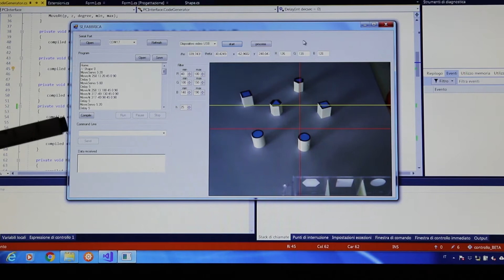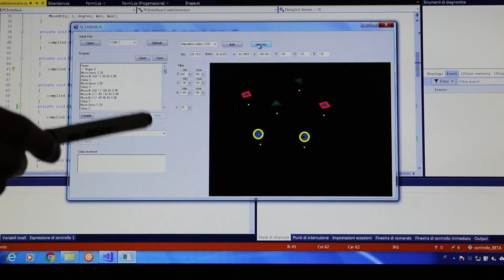video PSD ITT Fauser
PSD -Premio Scuola Digitale Piemonte .Secondo CicloCon il presente progetto ci si propone di sviluppare un semplice ma completo sistema di manipolazione di oggetti tramite un braccio robotico articolato guidato da un algoritmo di visione artificiale. L'utilizzo di bracci robotici con vari gradi di libertà è ormai da anni uno strumento affermato per eseguire lavorazioni pesanti, ripetitive o in ambienti pericolosi. D'altra parte, i sistemi di visione artificiale hanno conosciuto una rapida diffusione negli ultimi tempi, trovando applicazione nella guida e posizionamento di robot, nelle misure senza contatto, nell'individuazione di difetti di produzione e nella classificazione e scelta di manufatti. Nello sviluppo del progetto si è cercato di toccare alcuni aspetti salienti delle suddette tecnologie, dal riconoscimento e localizzazione spaziale di forme partendo da immagini 2D, alla manipolazione delle stesse tramite un braccio robotico posizionato tramite un algoritmo di cinematica inversa. Più nel dettaglio, il sistema da noi sviluppato analizza il flusso video di una webcam per riconoscere piccoli oggetti disposti casualmente su un piano e determinarne la posizione in un riferimento cartesiano bidimensionale. Successivamente, viene calcolata una sequenza di movimenti che permette a un braccio robotico di prelevare ciascun oggetto e collocarlo in contenitori diversi a seconda delle caratteristiche geometriche dell'oggetto stesso. L'intero processo simula una operazione di pick and place, frequentemente utilizzata in ambito industriale per selezionare prodotti di tipologia diversa per il successivo assemblaggio o il confezionamento